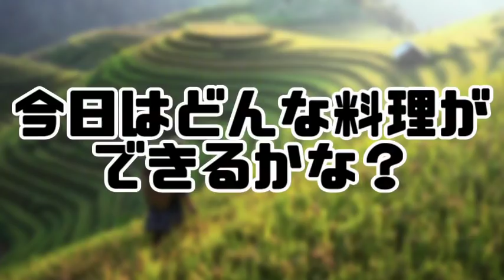【マイクラ】美しさ・機能性◎の畑で農業生活をますます楽しく！【農業MOD】#4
作物多いって楽しーーーーーーー！！！

出すって大切ーーーーーーーーー！！！